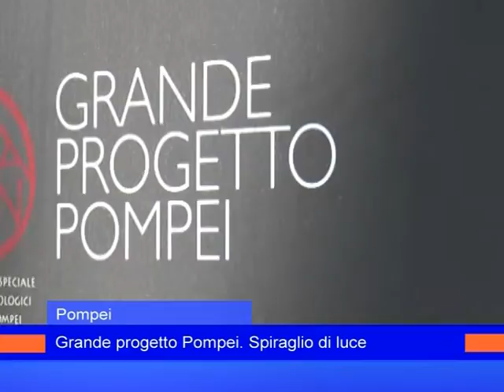progetto pompei 4 agosto